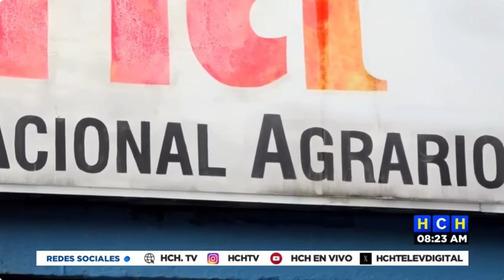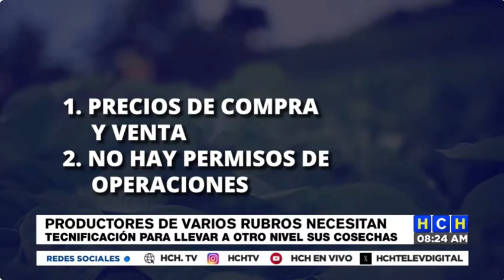Tecnificación, piden productores hondureños para llevar sus cosechas a otro nivel